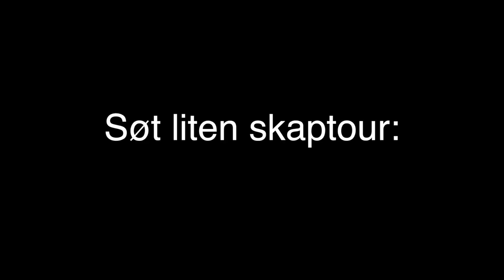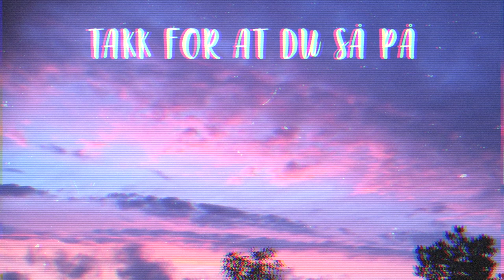MIN BURSDAG + HVA JEG FIKK TIL BURSDAGEN MIN *brant hånda mi med vilje*